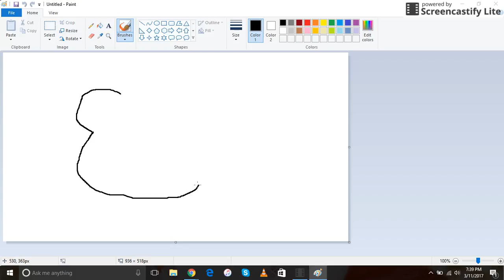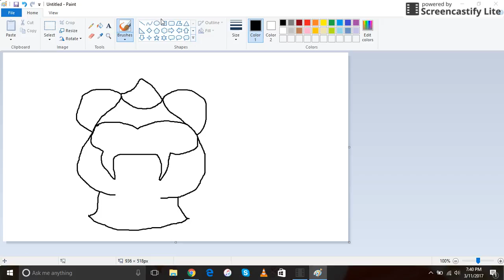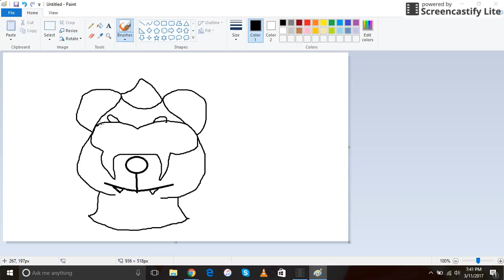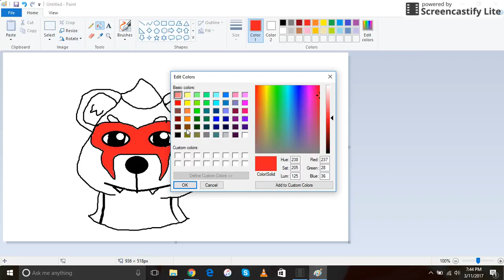Drawing Rubbii The Ferret My Fursona